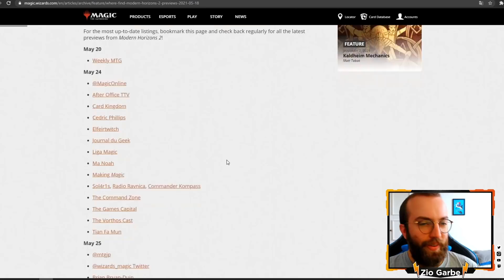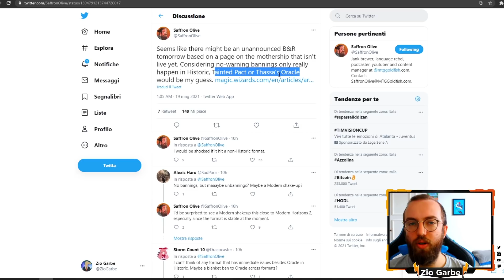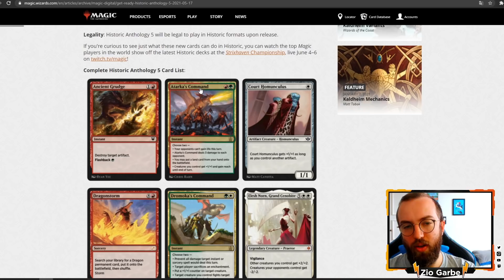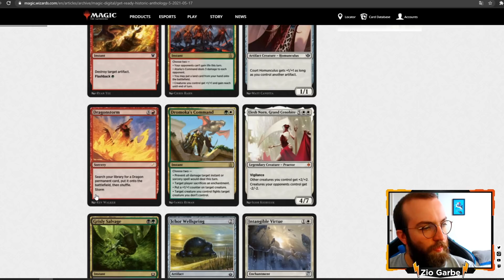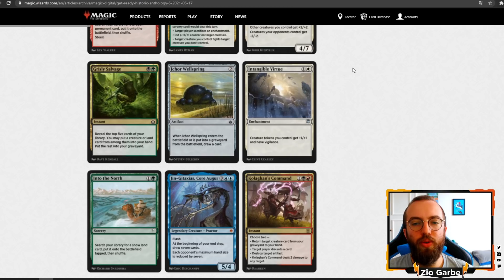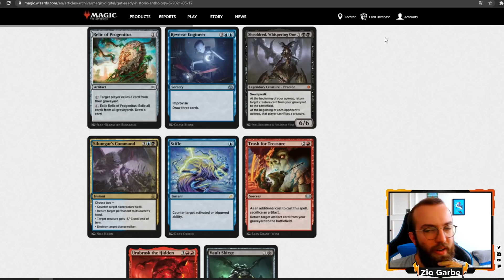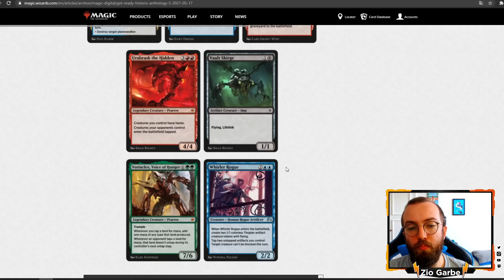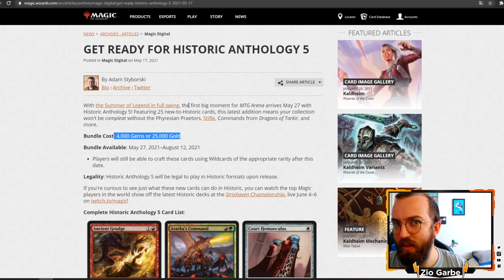🔥Super annuncio🔥 + safecraft per l'historic anthology 5 [Magic Arena Ita]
Adorabili amici, oggi parliamo dell'historic anthology 5... ma prima sgarbatissimo annuncio 🔥

🎮 🎮🎮 Entra nella community del canale!